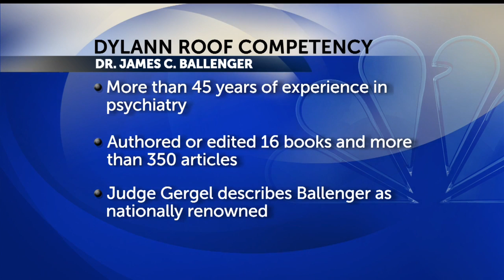Roof Competent for Trial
The Wendy Williams Show